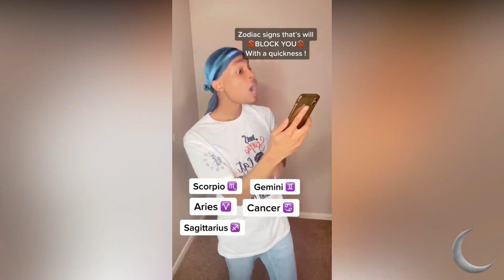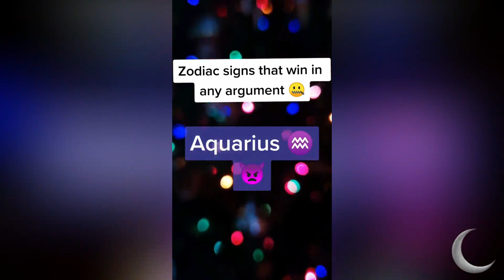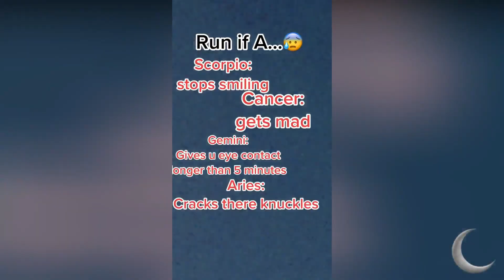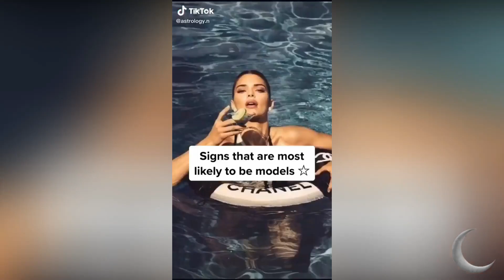Zodiac Signs TikTok Compilation 🔮Part 77🔮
Zodiac Signs TikTok Compilation 🔮Part 94🔮

In this video you will see zodiac signs tiktok. You will also see zodiac signs tiktok compilation, relatable zodiac signs tiktok compilation, zodiac signs, tiktok compilation zodiac signs, virgo, Aquarius, Pisces, Aries, Taurus, Gemini, Cancer, Leo, Virgo, Libra, Scorpio, Sagittarius, Capricorn, zodiac signs tiktok cancer, zodiac signs tiktok funny, and zodiac signs tiktok 2021. As well as zodiac signs tiktok taurus, zodiac signs tiktok pisces, zodiac signs tiktok aquarius, zodiac signs tiktok leo, zodiac signs tiktok libra, and zodiac signs tiktok scorpio.